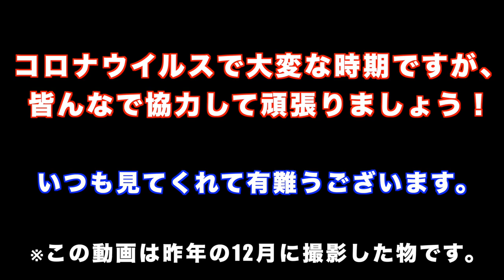【マリーゴールド-あいみょん、YELL-コブクロ】かおるんのライブでの弾き語り、久々にお見せしちゃいます！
サブチャンネル【かおるんゲームズ】、Instagramは下から飛べます。
みんなの応援が僕の力になります♫

今回の動画は4K画質なので、めっちゃキレイですよ〜！
コロナでみんな大変だと思うけど、力を合わせて頑張って行こうね。
いつも見てくれてる人ありがとう！！